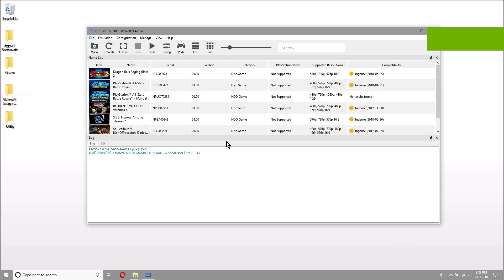RPCS3 0.0.5-7106 Sly 3 Honour Among Thieves Test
GPU: GTX 1060 6GB
CPU: Intel Core i7 6700HQ
RAM: 12GB DDR4

Performance: Mediocre